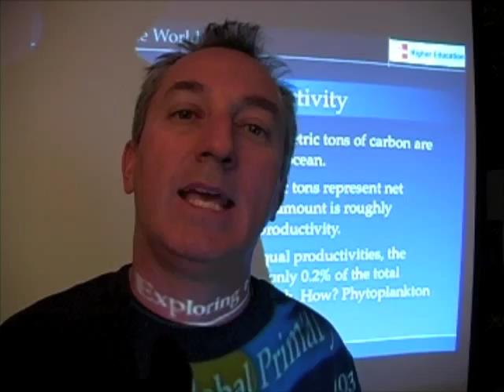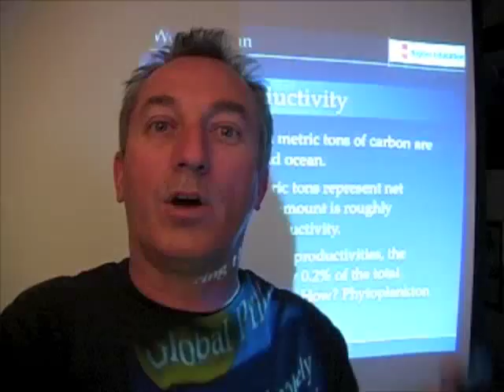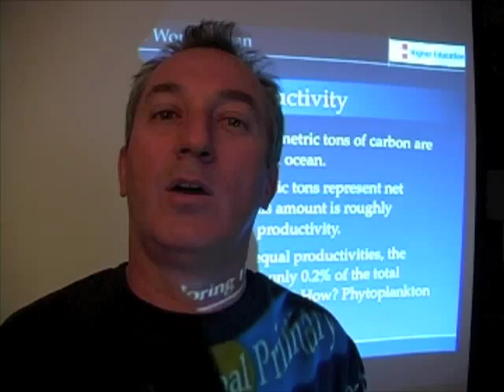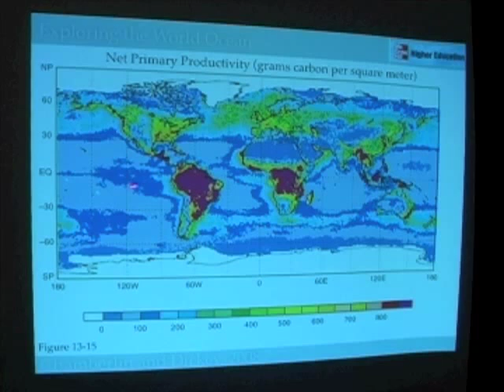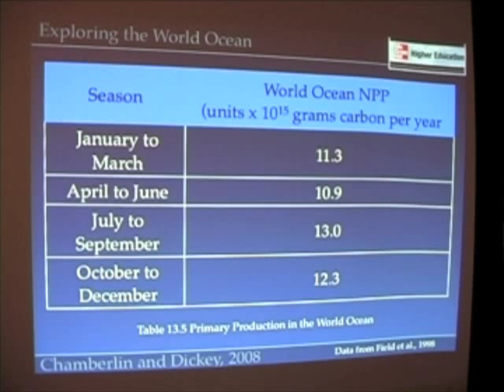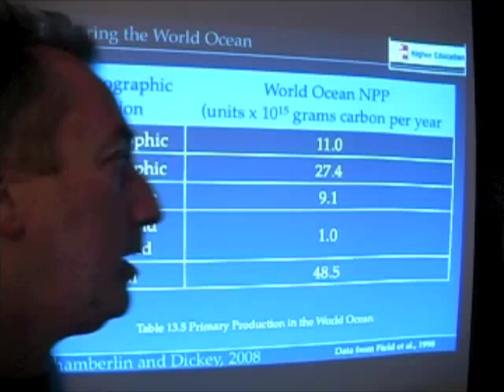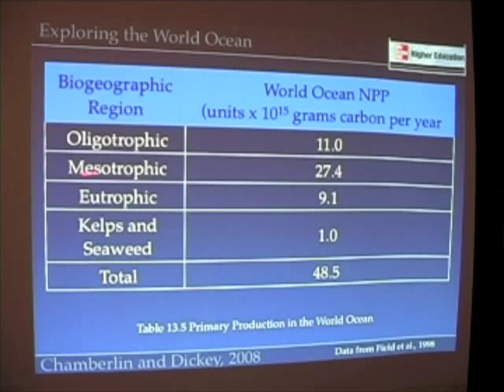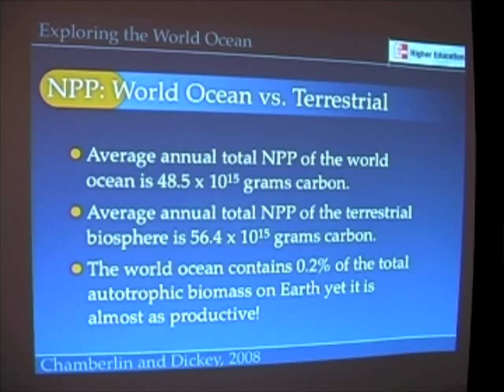Ocean Productivity - Global Rates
Here we compare global rates of productivity in the world ocean versus terrestrial environments.